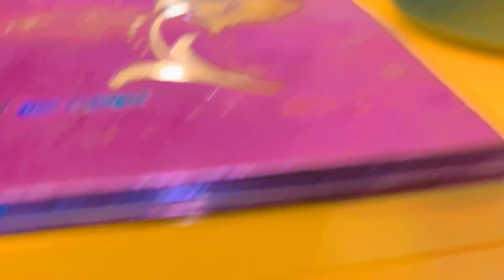Kia krwaya hai many